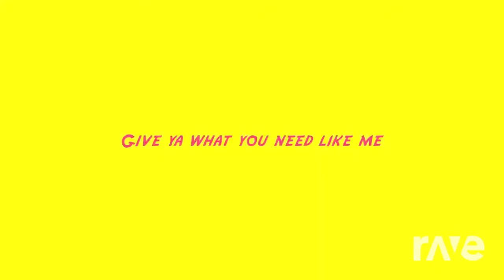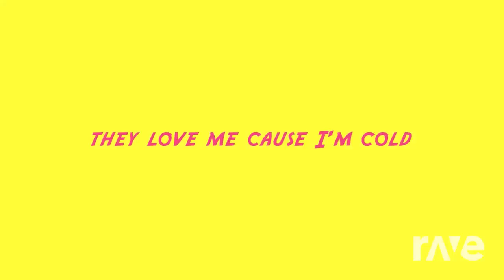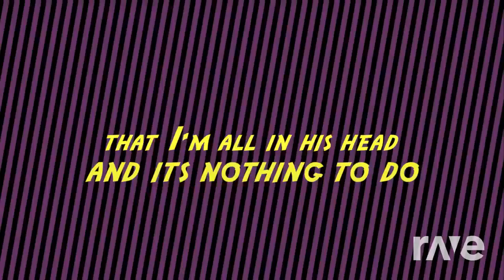Big Ole Freak MASHUP! - Immature & Megan Thee Stallion | P-Mo Mix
Original Videos